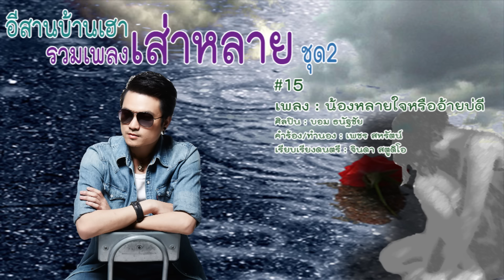น้องหลายใจหรืออ้ายบ่ดี - บอม ธนัฐชัย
เพลง : น้องหลายใจหรืออ้ายบ่ดี
ศิลปิน : บอม ธนัฐชัย
คำร้อง/ทำนอง : เพชร สหรัตน์
เรียบเรียงดนตรี : จินดา สตูดิโอ